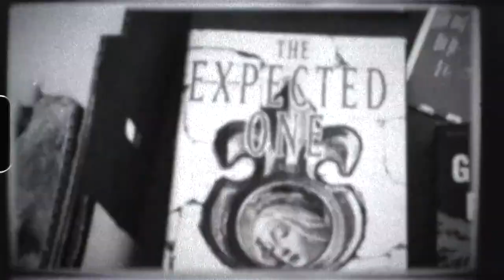Praises // A World On Fire (Official Video)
From: EP4 (HDD082)

Written by Jesse Crowe
Engineered by Jesse Crowe and Julia Wittmann
Mixed by Josh Korody (Candle Studio)
Mastered by Heather Kirby